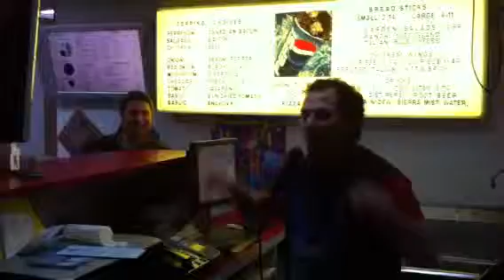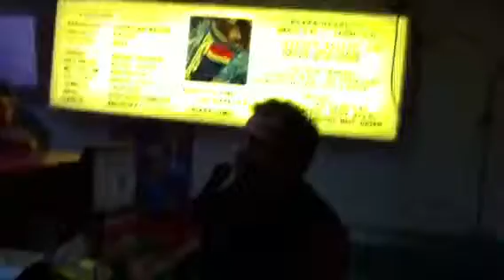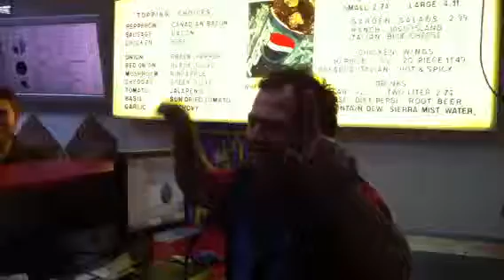Pizza and Karaoke at Julianos!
Juliano sings Pearljam.

They even have vegan cheese!